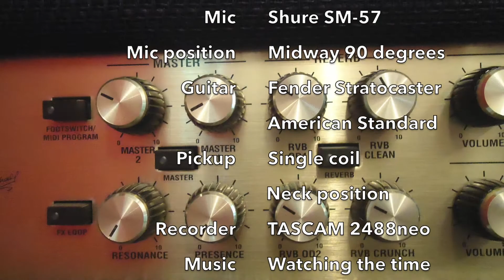Marshall 1960A 412 vs. Orange PPC212OB - Amp Marshal JVM 410h clean channel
Cabinet comparison: Marshall 1960A 412 vs. Orange PPC 212 OB - Amp: Marshall JVM 410h, Clean Channel - Guitar: Fender Stratocaster, American Standard.